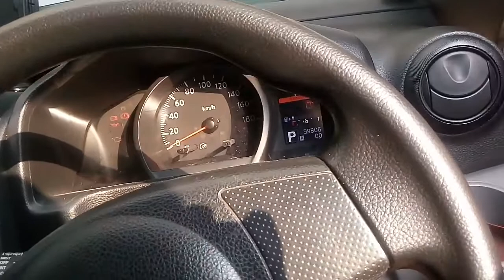Pemasangan Acu mobil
belajar memasang acu mobil mandiri .